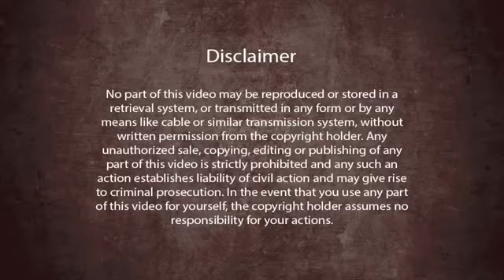瑜伽的目的是什麼 What Is the Purpose of Yoga 繁體中文字幕Traditional Chinese Subtitles